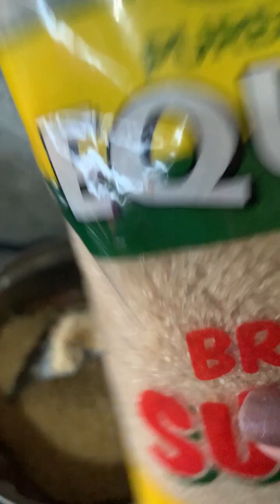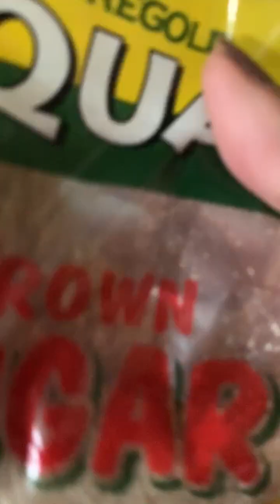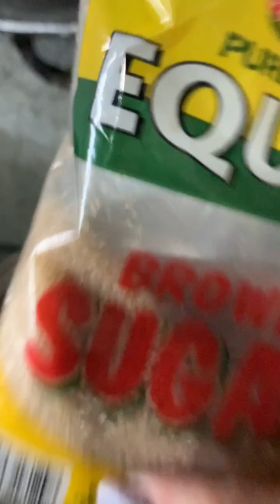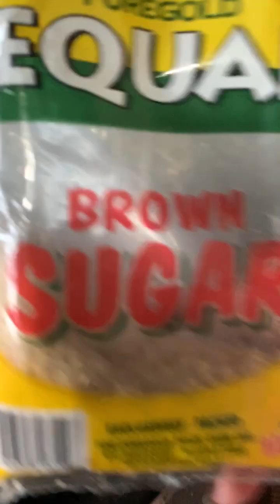How to cook Sweet Bagoong / Alamang in tagalog (part 1)